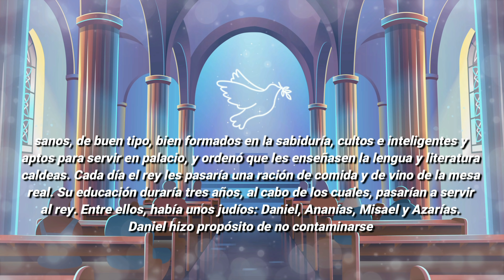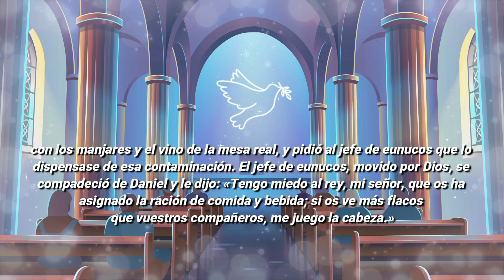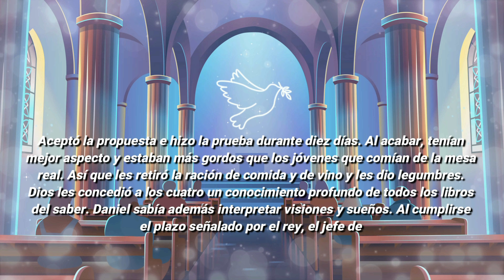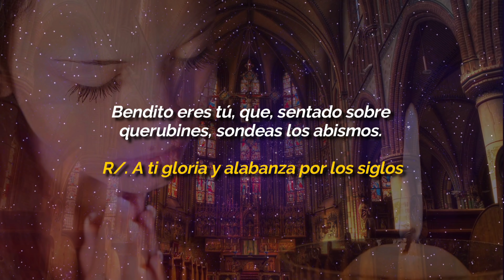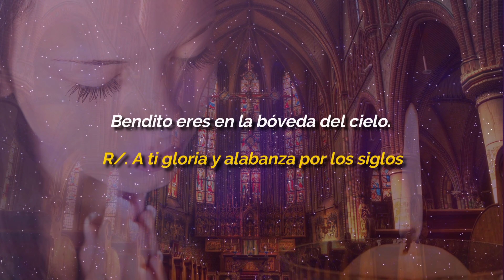Evangelio De Hoy LUNES 22 De NOVIEMBRE 2021 El Evangelio Del Día De Hoy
EVANGELIO DE HOY LUNES 22 DE NOVIEMBRE 2021

ORACIÓN CATÓLICA